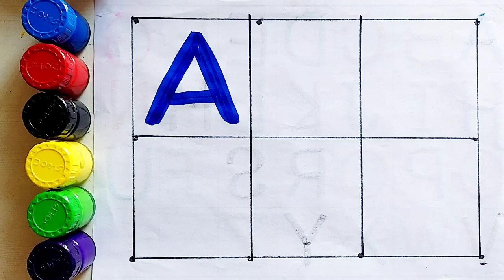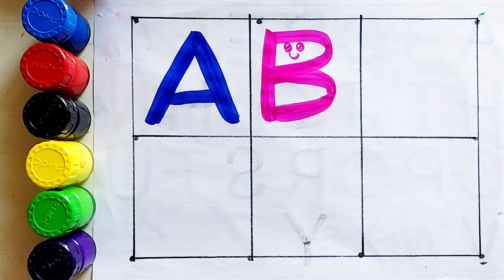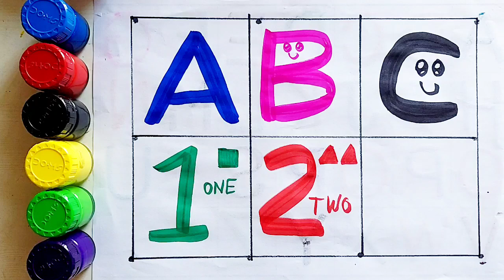Learn to count numbers, shapes for kids | Numbers Counting 1 to 100, count 123 | Learning videos,46